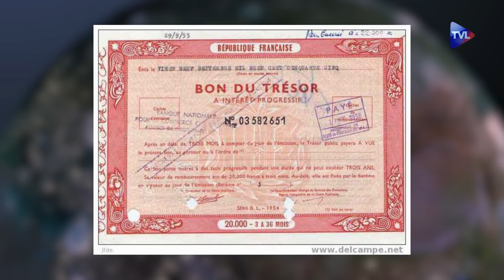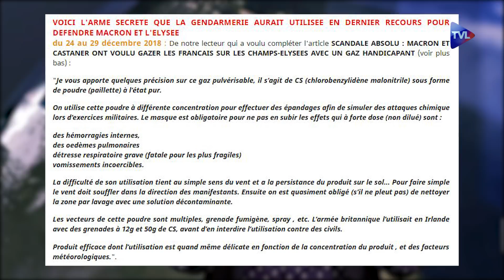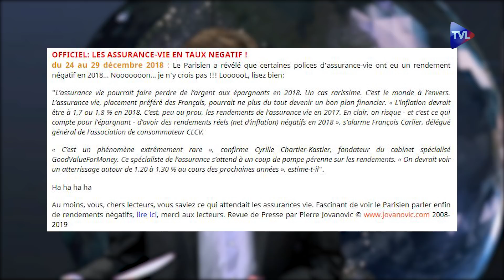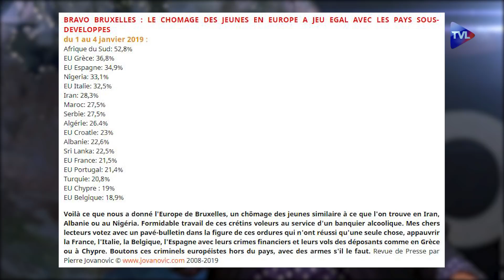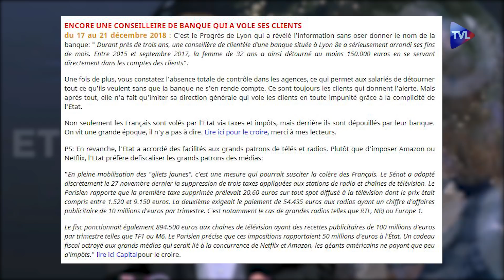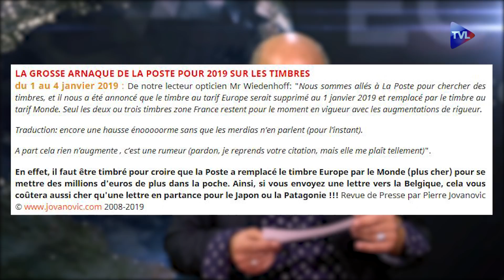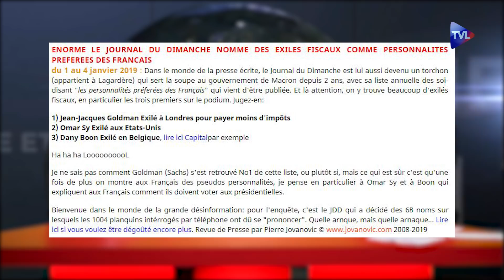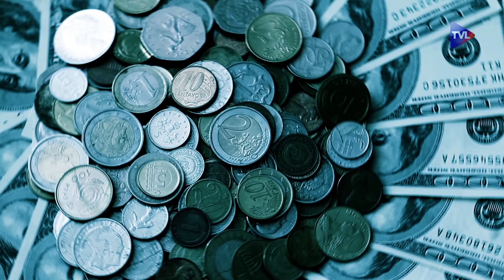Politique-Eco n°197 avec Pierre Jovanovic : la loi du 3 janvier 73 en question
POUR VOIR TOUTES NOS ÉMISSIONS, ALLEZ SUR TVLIBERTES.COM
Pierre Bergerault reçoit le journaliste économique Pierre Jovanovic pour la présentation de sa revue de presse axée notamment sur le mouvement des Gilets Jaunes et la loi du 3 janvier 1973.